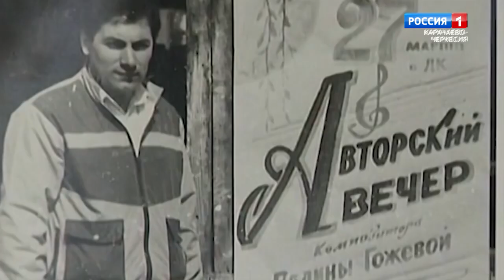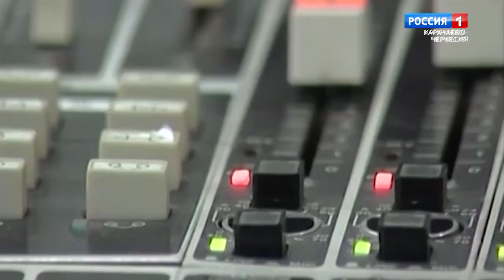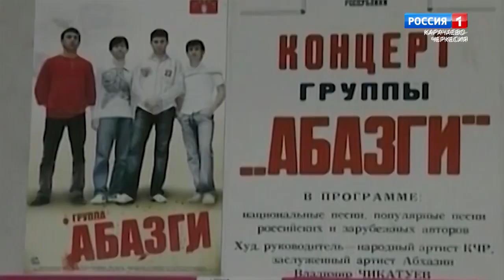"Утро России" (на абазинском языке) 29.06.2023